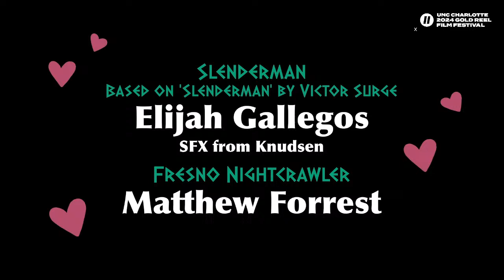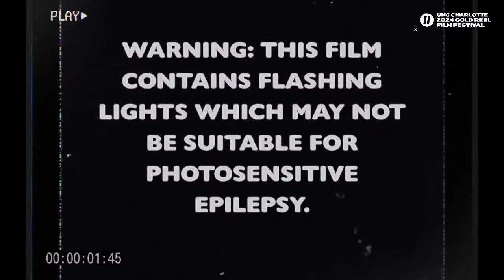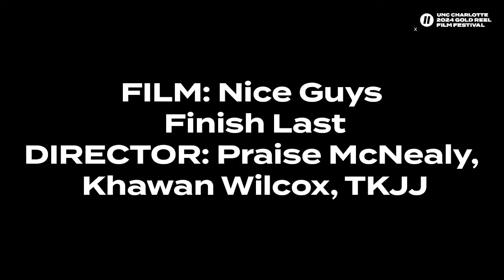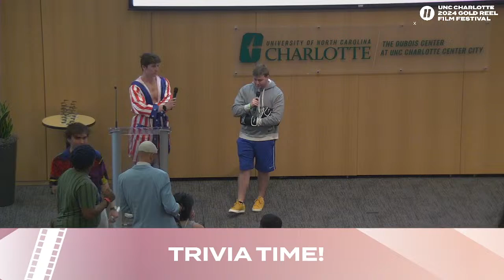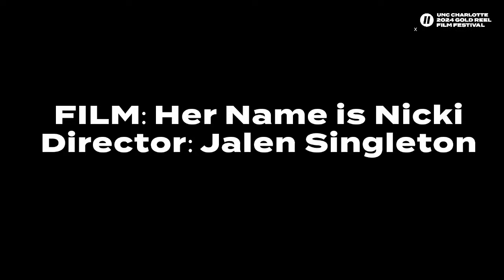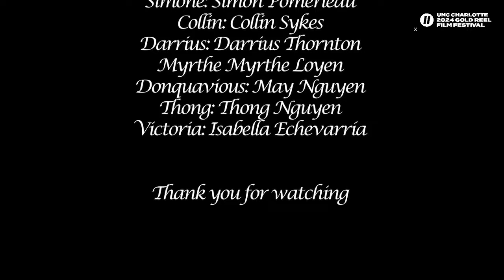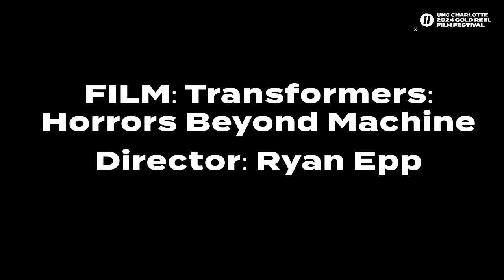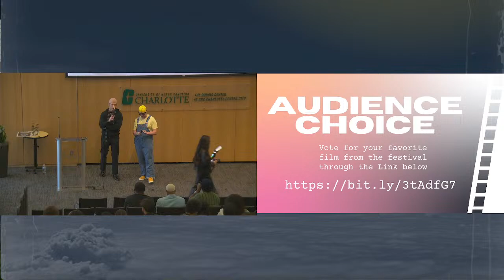2024 Gold Reel Film Festival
The 11th Annual UNC Charlotte Film Festival wants you to PRESS PAUSE and immerse yourself in the world of film. Join us for the magic of cinema! ✨🎬